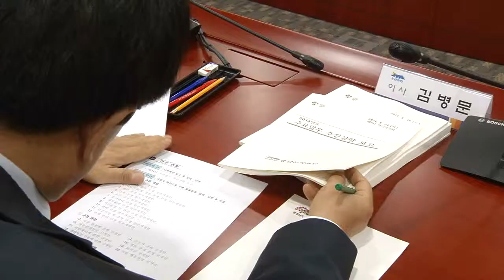충남문화재단 제 2차 정기이사회 개최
-  안지사 등 이사진 참석... 정기 이사회 개최
-  문화재단 출범 이후 진행된 주요업무 추진상황 보고 등

-리드멘트-
여러분안녕하십니까? CNi뉴스입니다.
충남 문화재단이 제2차 정기이사회를 개최 했습니다.

충남문화재단은 14일 충남 도청 중회의실에서
안희정 이사장 등 이사진이 참석한 가운데
제 2차 정기이사회를 개최했습니다.

이날 이사회에서는 문화재단 출범 이후 진행된
주요업무 추진상황 보고에 이어 대표이사제 신설을 비롯해
제1회 추가경정 예산안, 기금운용 계획안 등을
심의 의결했는데요,
충남문화재단은 대표이사제가 신설됨에 따라
앞으로 공모 등의 절차를 거쳐 대표이사를 선임할 예정입니다.